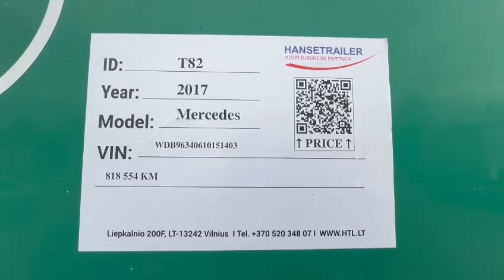Mercedes-Benz T82 Hanse trailer